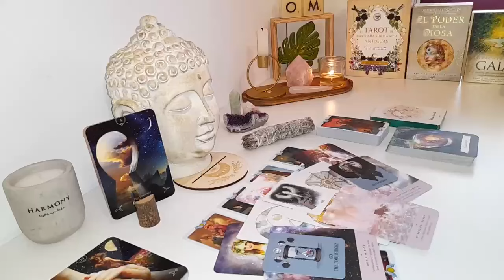SAGITATRIUS NEVER SEEN THIS IN A READING😮THIS PERSON CAN NO LONGER HOLD BACK THEY'RE LOST WITHOUT U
Sagittarius Love
Sagittarius 2024
Sagittarius today
Sagittarius APRIL

Sagittarius Love
Sagittarius 2024
Sagittarius today
Sagittarius APRIL